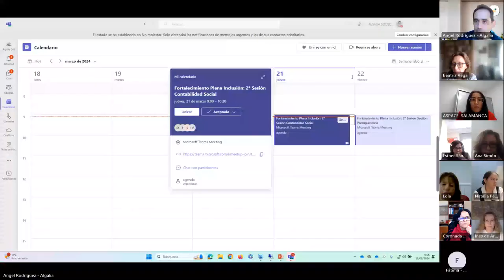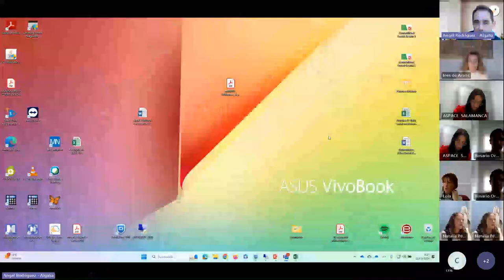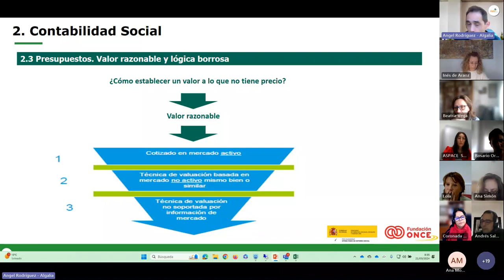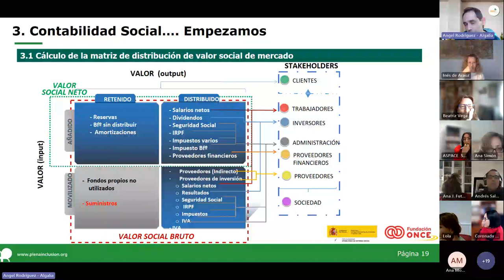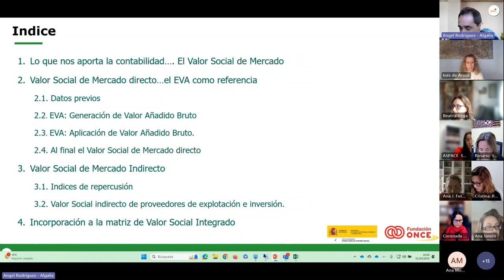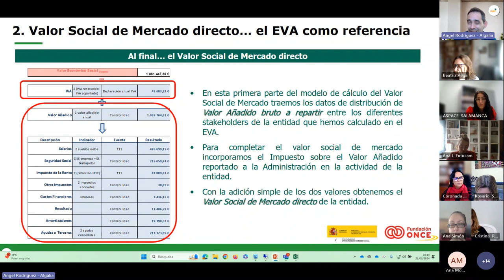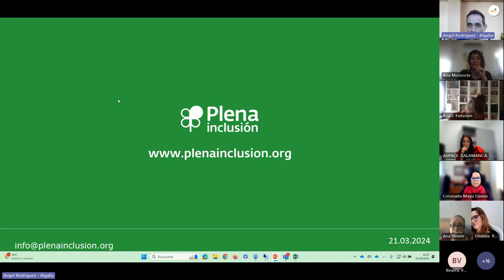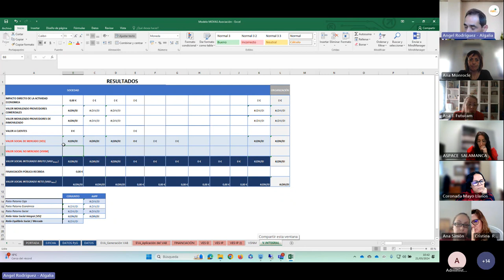Curso Contabilidad Social_Sesión 2_Fortalecimiento| Plena inclusión